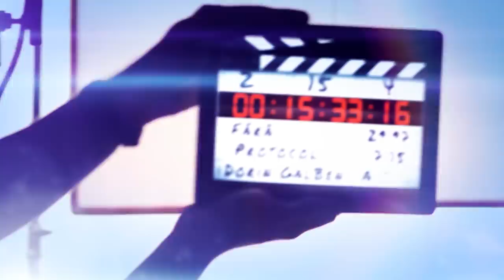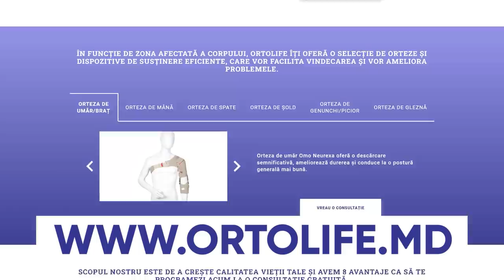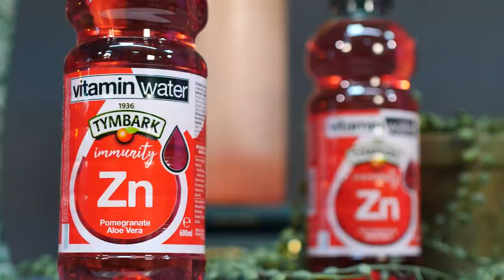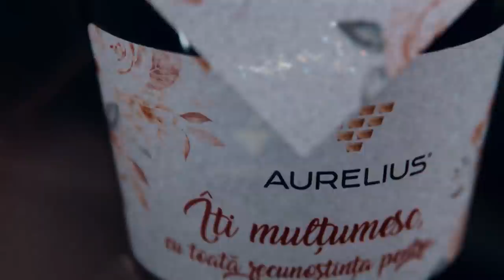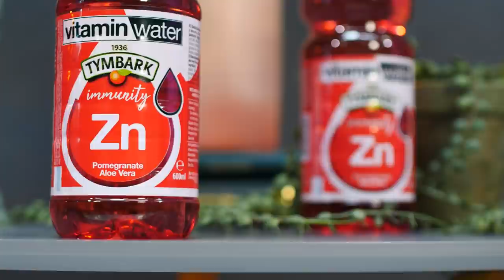Angela Stratulat - poftele gravidelor, viața intimă după naștere, contracepție și vaccin anticancer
*** Ortolife oferă servicii de protezare și ortezare pentru persoanele cu deficiențe locomotorii. Înscrie-te la o consultație gratuită completând formularul AICI

Te invit să vizionezi un interviu fărăprotocol cu medicul ginecolog-oncolog, Angela Stratulat. Am discutat despre dezvoltarea sănătoasă a fetițelor și cât de important este ca și băiețeii să cunoască despre ciclul menstrual. Am vorbit despre riscurile utilizării cupei menstruale, despre contraceptive și întreruperea sarcinii, cauzele durerilor în timpul relațiilor intime, poftele gravidelor, nașterea naturală sau prin cezariană. De asemenea am abordat subiectul rejuvenării vaginale, intervențiilor plastice în zonele intime, bolile oncologice și cum pot fi prevenite, și care sunt necesitățile femeilor ajunse la menopauză.

Rezumat
0:00-1:00 Intro
1:00-3:54 Cum a devenit soția medicului Mihai Stratulat
3:54-9:14 Cum a ales ginecologia-oncologică și cazul care a marcat-o
9:14-10:40 Ortolife – soluția pentru cei care au nevoie de o proteză modernă
10:40-17:09 Când și cum le vorbim copiilor despre menstruație și viața intimă
17:09-21:28 Riscul utilizării cupei menstruale
21:28-28:28 Virginitatea și începutul vieții intime
28:28-38:58 Dureri și eliminări ciudate. Metodele de contracepție
38:58-42:32 Rubrica Aurelius – ce neînțelegeri apar într-o familie de medici
42:32-48:38 Riscurile întreruperii sarcinii
48:38-56:38 Infertilitatea – cauze și tratament
56:38-1:05:06 Sarcina – poftele femeilor și viața intimă
1:05:06-1:18:50 Nașterea și schimbările din corpul femeii
1:18:50-1:26:20 Rejuvenarea vaginală și plastia organelor intime
1:26:20-1:36:57 Cum putem preveni cancerul de col uterin
1:36:57-1:47:39 Necesitățile speciale ale femeilor la menopauză
1:47:39 Întreb pentru un prieten (pericolul FIV; prezența tatălui la naștere; ce contează în viață...)